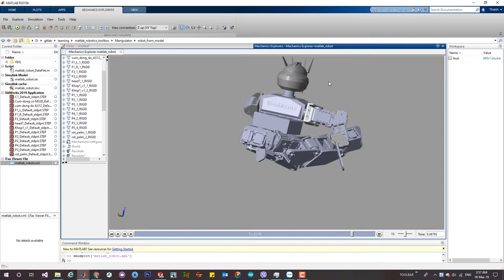Humanoid Robot Chưa có bộ điều khiển | humanoid robot without any controller